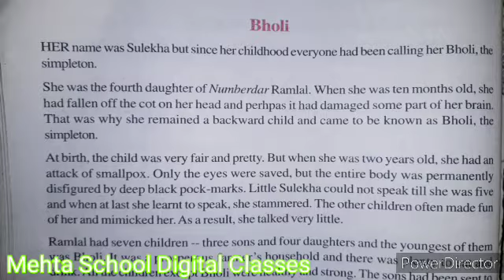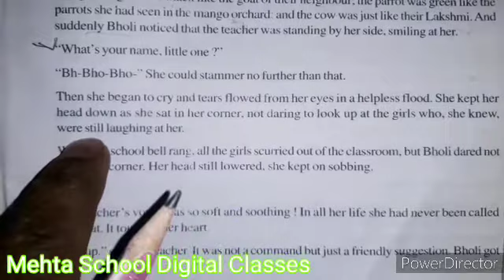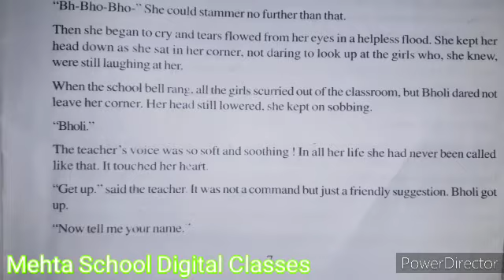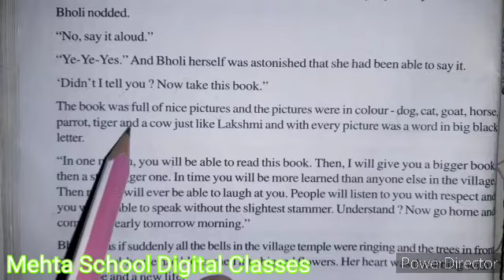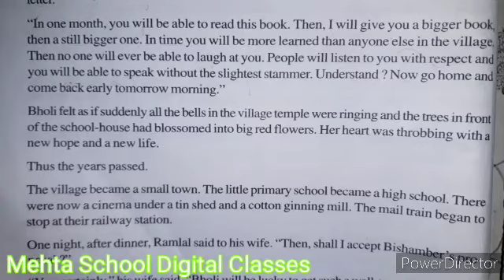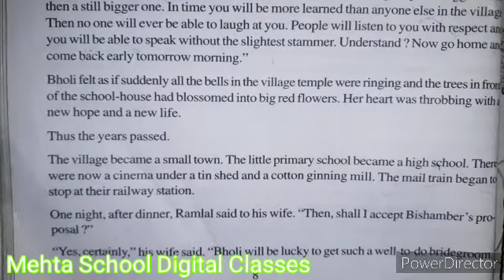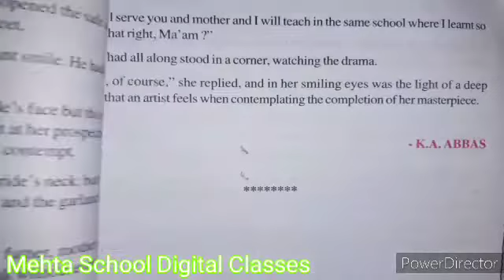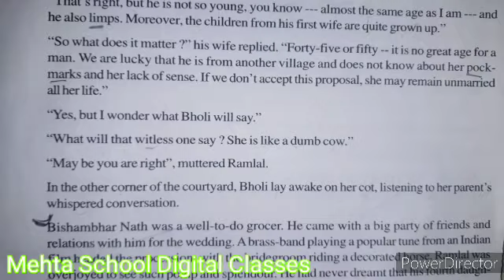ENGLISH #CLASS 9th( #FOOTPRINT WITHOUT FEET ## BHOLI## part 2)